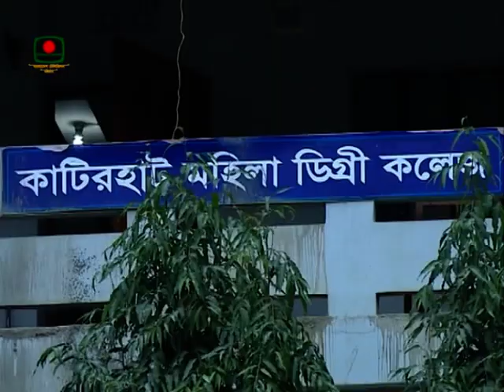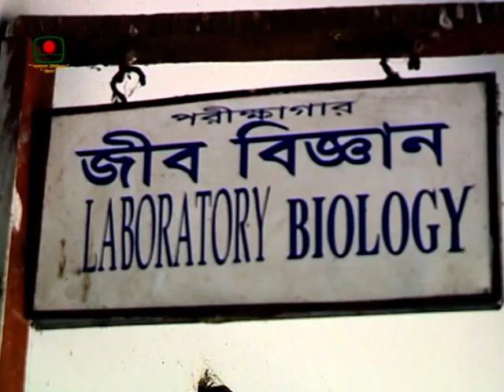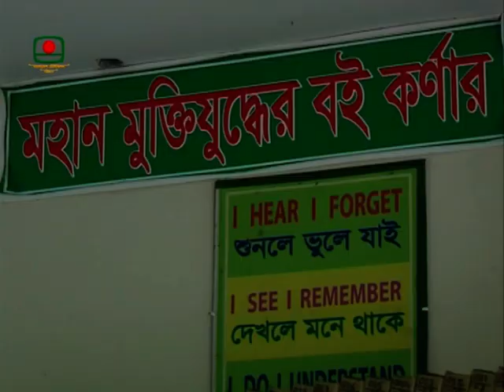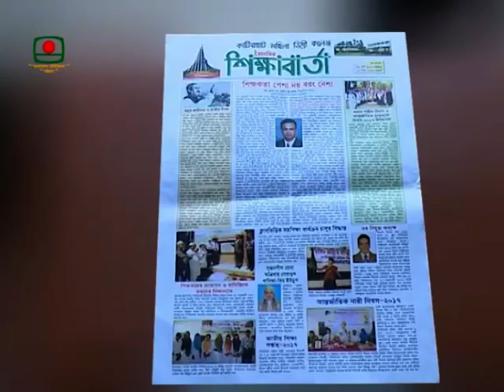Ctg TV program (Katirhat Mohila Degree College)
Cultural program & extra-curricular activities